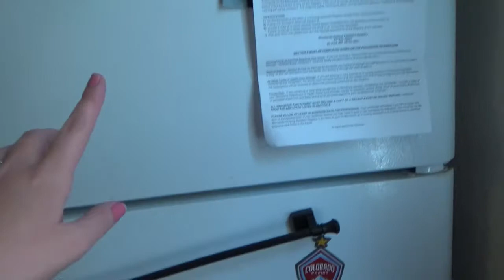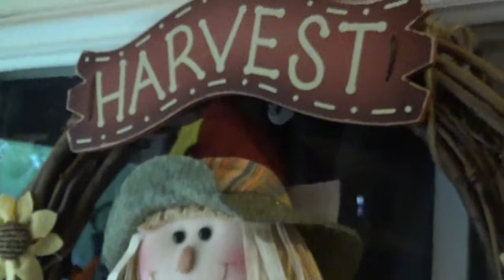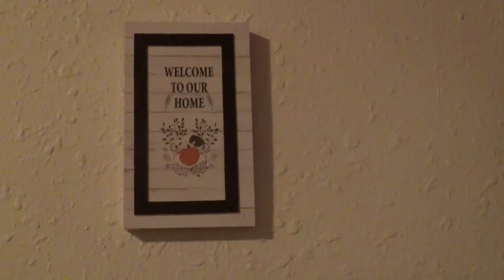Clean and decorate with me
Part 1
Come clean along with me or get motivated to get things done.
I'll also be decorating for fall and showing you guy's my kids clothing haul and half their school supplies.